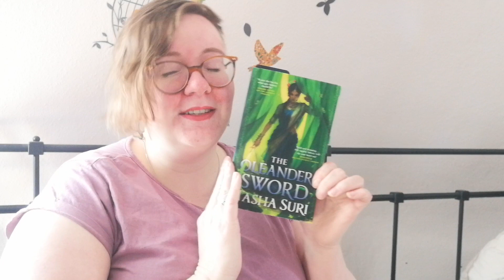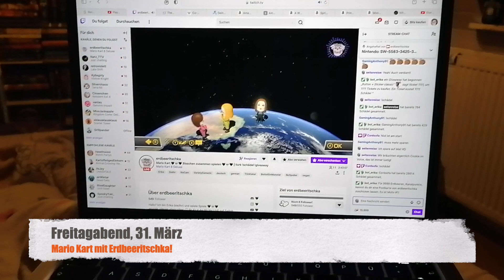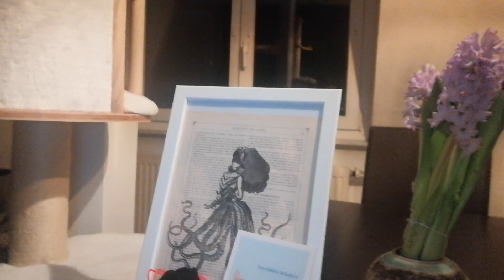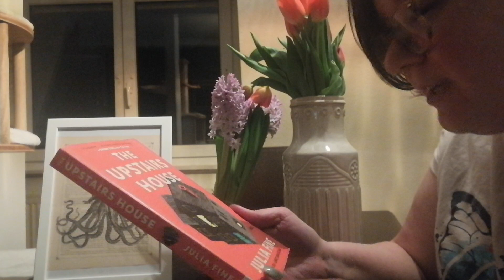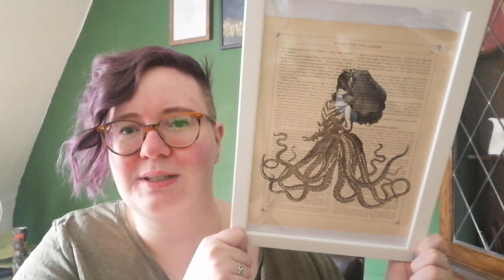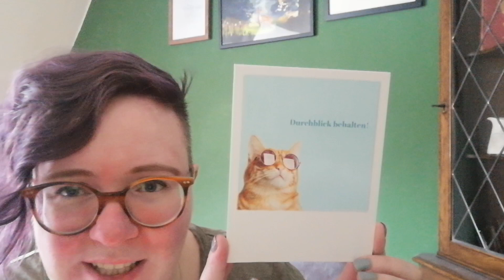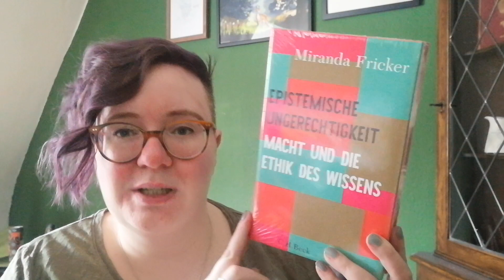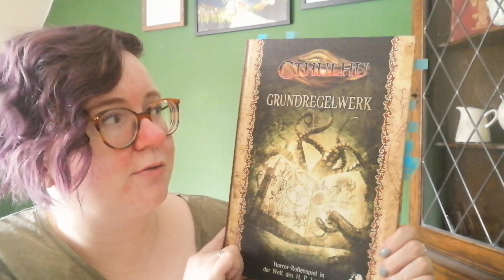Geburtstagsvlog 2023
Juhu, ich hatte Geburtstag und habe euch ein wenig mitgenommen! Viel Spaß bei diesem kleinen Vlog!

Inhalt:
00:00 Begrüßung
00:18 Leseupdate
04:22 Dies und Das
04:51 Überraschung!
10:33 Geburtstag!
17:23 Geschenke und Verabschiedung

Musik bereitgestellt durch die Audio-Mediathek von Youtube: Chocolate Cookie Jam von An Jone